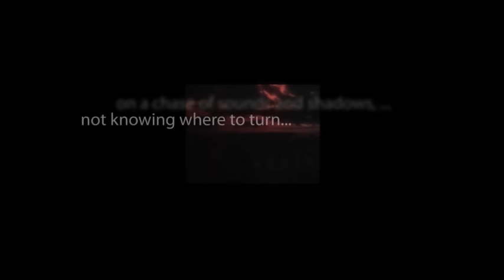CBS Radio Mystery Theater "A Case of Negligence" starring Mason Adams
A greedy son sues the hospital and the attending M.D. when his father expires while undergoing routine surgery.